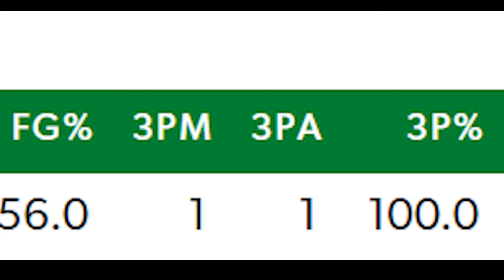The Best Larry Bird 3-POINT SHOOTING Story Ever Told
Larry Bird Dominated The 3-Point Line In His Era Even Better Than 2016 Unanimous MVP Steph Curry